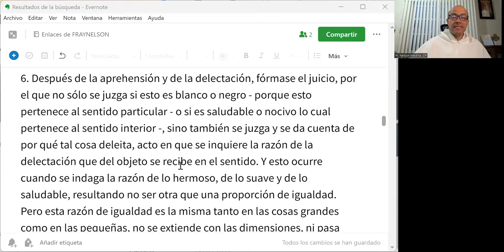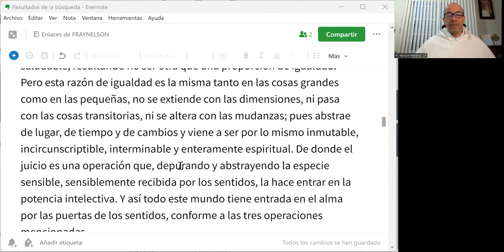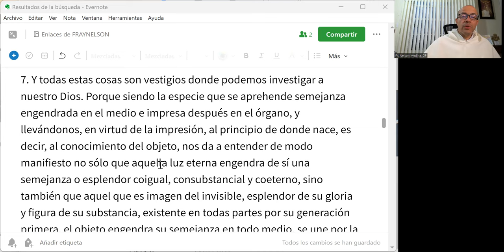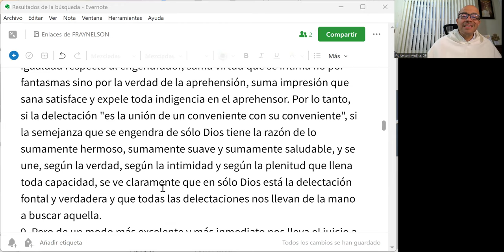IMD 13 de 33 - La grandeza empieza cuando preguntas POR QUÉ, enseña San Buenaventura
El camino del conocimiento, según San Buenaventura, pasa por la aprehensión, la delectación y finalmente el juicio. Observa este santo doctor que el juicio realmente trasciende lo inmediato y lo sensible, y por ello nos sitúa ya en el terreno de lo general, lo espiritual y lo eterno.